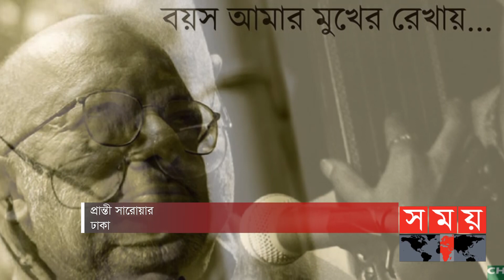কিংবদন্তি এই শিল্পীর জন্মদিন আজ | Kabir Sumon Birthday | Somoy TV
গানের জগতের উজ্জল নক্ষত্র তিনি। তার সুরের আওয়াজ ঝংকার তোলে মানুষের হৃদয়ে। বলছি জীবন ধর্মী গানের পুরোধা ব্যক্তিত্ব অসম্ভব প্রিয় এক নাম কবীর সুমন এর কথা। এপার-ওপার দুই বাংলাতেই তিনি জয় করেছেন কয়েক প্রজন্মের শ্রোতার অন্তর। নিজেকে ক্ষ্যাপা বুড়ো বলে আখ্যায়িত করেই যেন শ্রোতাদের আরো বেশি করে কাছের হয়ে গেছেন তিনি। আজ এই কিংবদন্তি শিল্পীর জন্মদিন। সুখে-দুঃখে, আনন্দ-বেদনার দিন যাপনের স্রোতে জীবনের ৭২টি বসন্ত দেখা হয়ে গেল তার। জীবনের বিশেষ দিনটিতে ভক্তদের ভালোবাসা আর শুভেচ্ছায় ভেসে যাচ্ছেন তিনি।